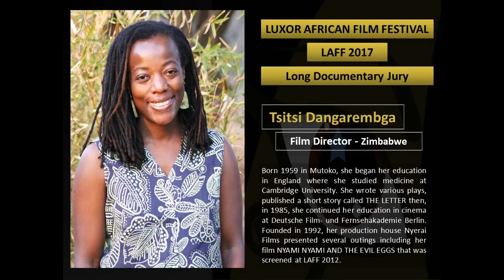LAFF2017 - Long Documentaries competition jury